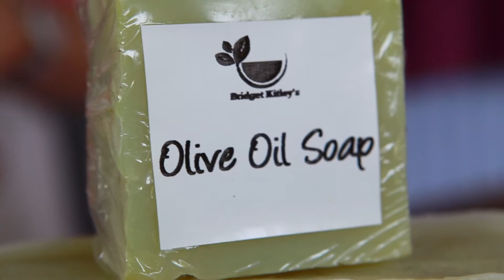EP4 OLIVE OIL SOAP